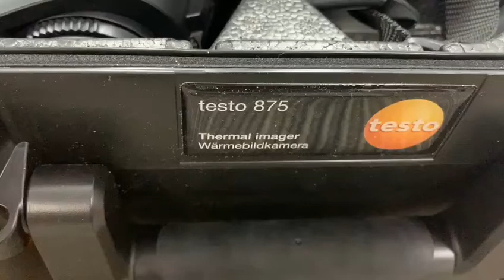Testo 875-1i - Infrared camera with SuperResolution Order-Nr. 0563 0875 V1 very competitive price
We have other strong brands like ENDRESS+ HAUSER ,SIEMENS, EMERSON, ABB, HONEYWELL, TESTO ,Allen Bradley, FLUKE,WEIDMULLER, Pepperl+Fuchs ,MTL, ETON ,IMI ,HIRSCHMANN More details information pls kindly check as your reference .Or contact with Chris directly /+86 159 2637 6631